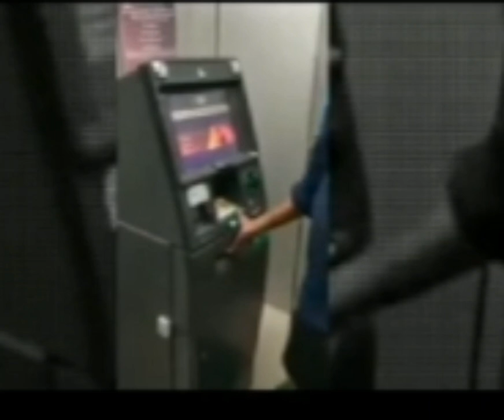நூதன முறையில் ATM-ல் கொள்ளை | New Type of Bank ATM Robbery / MiNi BuLbU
நூதன முறையில் ATM-ல் கொள்ளை | New Type of ATM Robbery

bank side ATM robbery cought by police